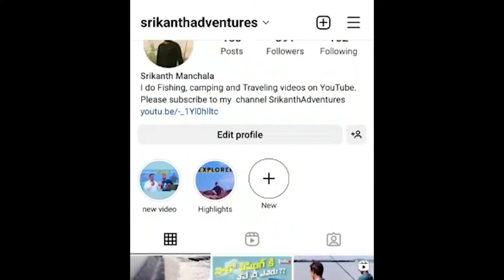కోరమీను ఫిషింగ్ చెయ్యడం ఎలా ? | Murrell fishing tips & tricks in Telugu, Snakehead fishing tutorial.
| Murrell fishing tips & tricks in Telugu, Snakehead fishing tutorial.

Edit: Prem.